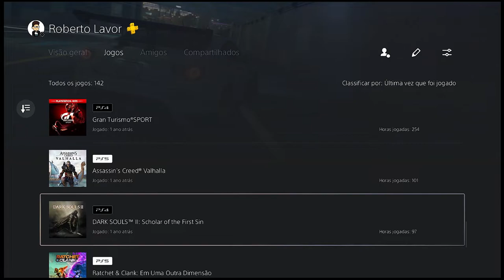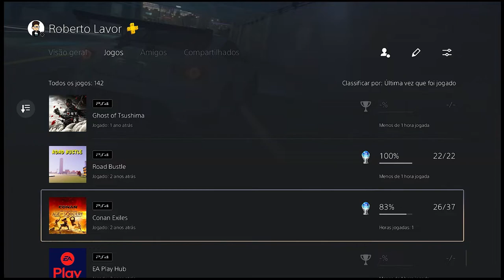MINHAS PLATINAS NO PS!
Compartilho com vcs minhas 28 platinas, entre elas temos jogos fáceis e outras quase impossíveis.